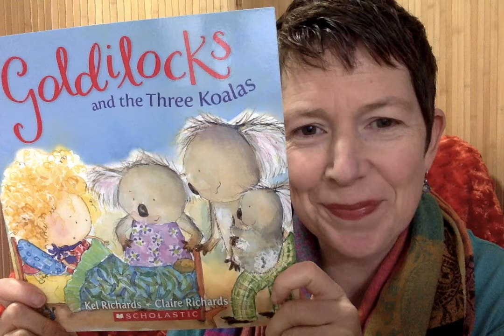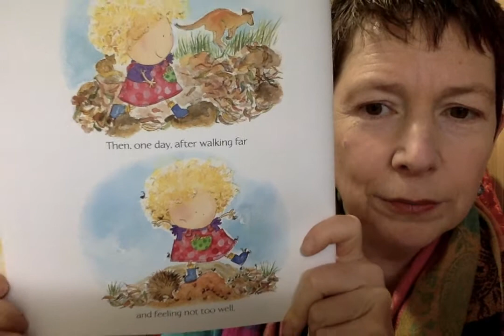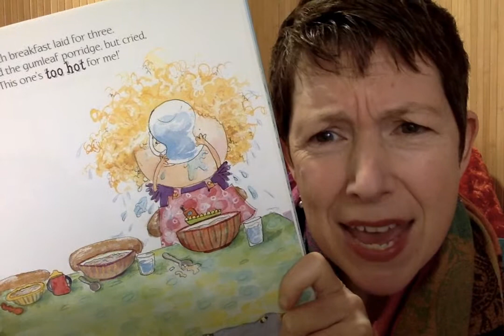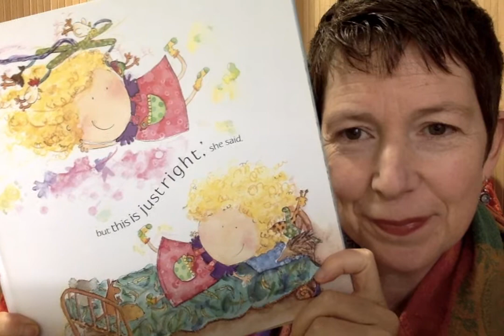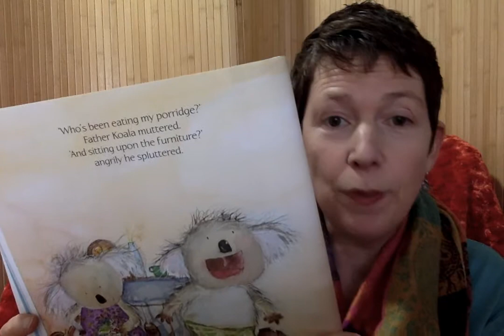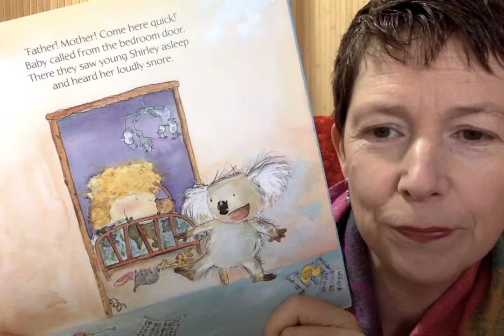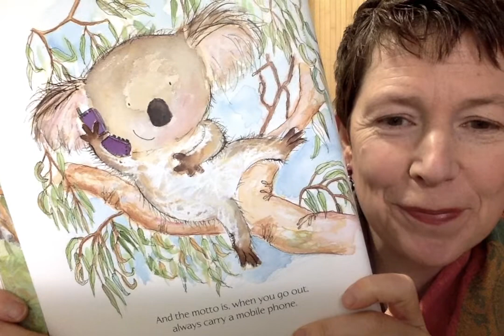Goldilocks and the Three Koalas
A modern Aussie twist on the classic Goldilocks story.